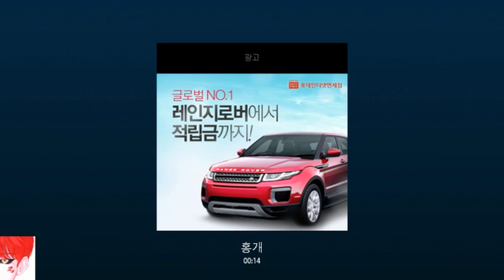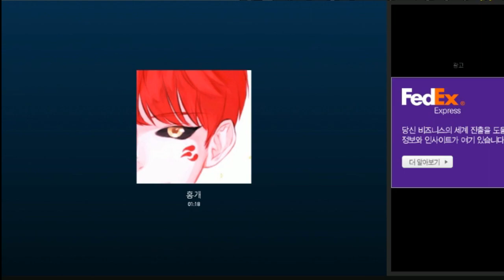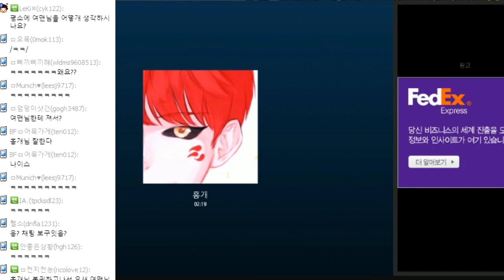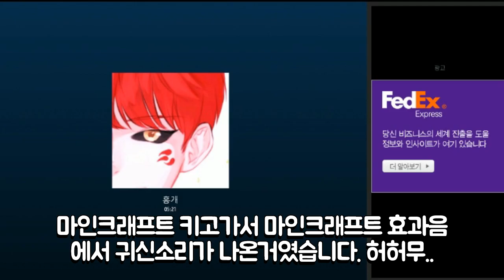오락기뒷담화 | 방송도중 계속 여자목소리가 들린다.. 100%실제상황/방송사고 | 잉여맨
- 줄거리 :방송도중 계속 귀신목소리가 들린다..  진짜 소름돋는다!

# 새로운동영상은 매일매일 오후4시에 올라옵니다!